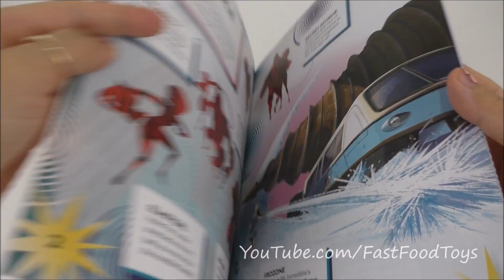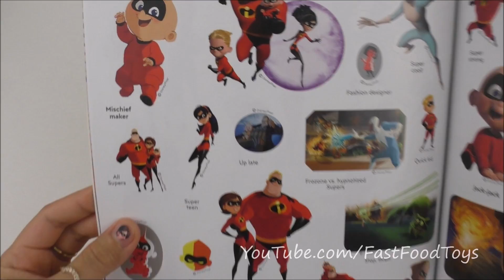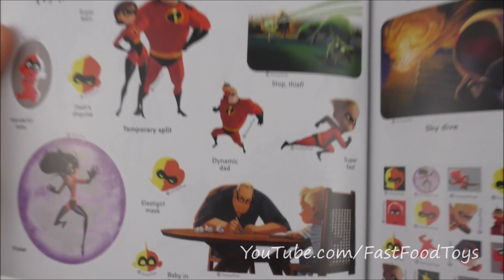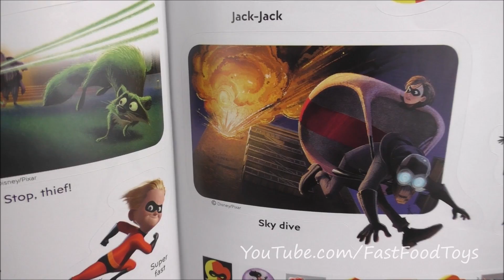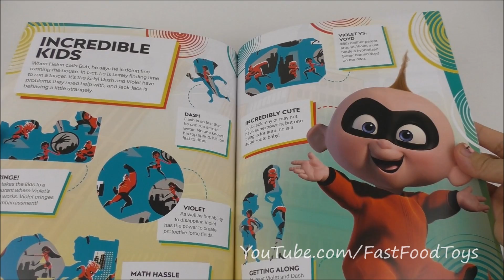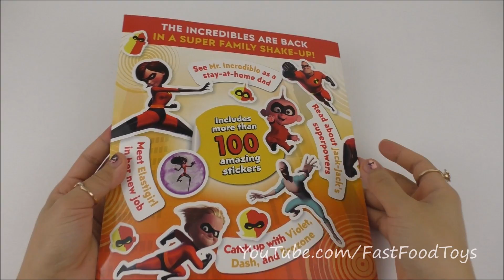2018 INCREDIBLES 2 ULTIMATE STICKER BOOK McDONALDS HAPPY MEAL TOYS DISNEY PIXAR FULL SET UNBOXING